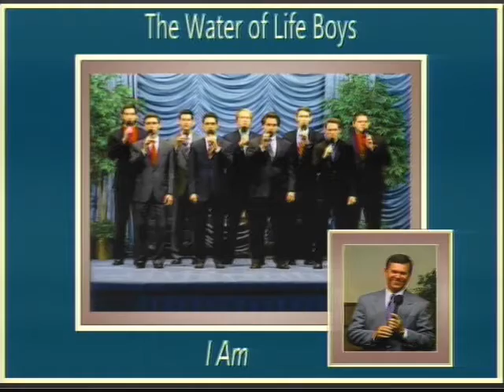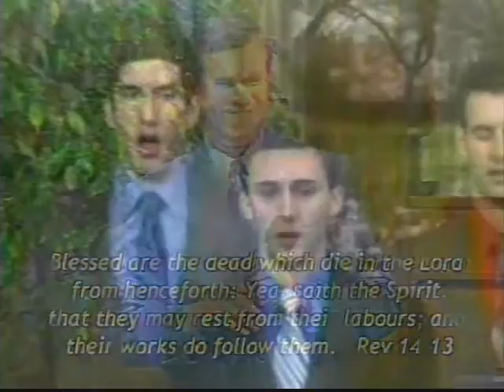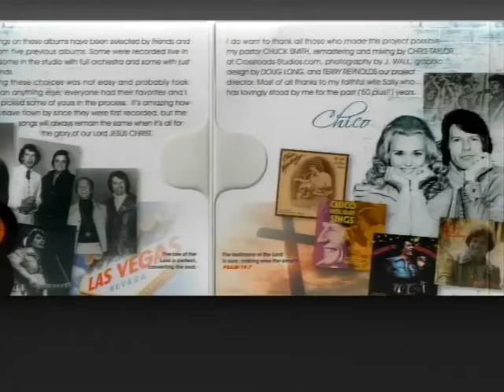Believing the Gospel to Get Out of Darkness - Praise and Worship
Sunday, November 18th, 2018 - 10:00 AM Program

Join Water of Life today as they minister the gospel in word, song and power.This morning Doyle shares briefly how his eyes have been dimmed, beginning in 2008, and how through God’s word, the Lord has shown him what has happened to him. Doyle, receiving the same revelation as the apostle Paul, has also suffered the same afflictions with his eyesight as Paul, persecuted by those the Lord sent him to (Galatians, chapters 4 and 6 and Acts 26:17). He also adamantly declares that he is coming out of the darkness because he believes the gospel that he has been preaching publicly since 1980. Kathie Davidson ministers 1 Corinthians 15:1-4, the definition of the gospel, and Terre Brown and Anthony Reece minister scriptures and comment as well. Following praise and worship, introduces his friend, Mark Green, present in the sanctuary this morning. Mark is the son of Doyle’s classmate from the University of Missouri, School of Veterinary Medicine and Doyle’s shares personal testimonies of some of their business endeavors/adventures together during their college days.

Praise and Worship:

The Mai Girls (recorded songs)
“Rejoice For The Steps”
“The Truth Of His Word”

The Browns Mixed Quartet (recorded song)
“Amazing Grace”

Terry Mai (recorded song)
“Our Father” (The Lord’s Prayer)

Sweet Sixteen (recorded songs)
“I Proclaim”
“God Sacrificed The Lamb”

“Adoration”
“I Am”

Scripture References:
Galatians 4:12-16
Galatians 6:11, 17
Psalm 143
Colossians 1:23
Acts 26:13-17
Genesis 2:5-6
2 Corinthians 4:3-4
Psalm 143
Hebrews 4:2
1 Corinthians 15:1-4
Mark 16:15-18